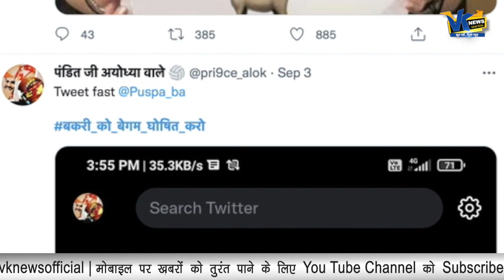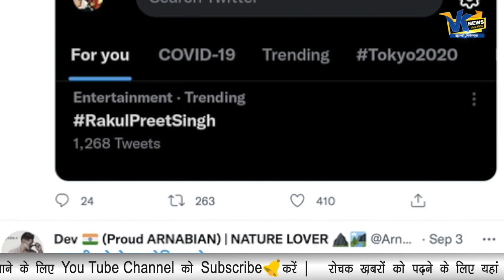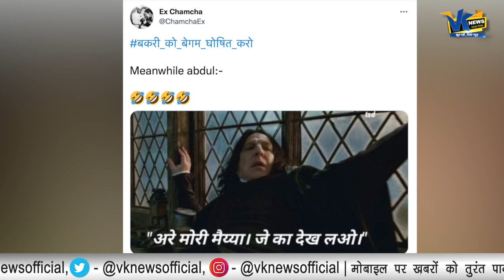अचानक क्यों सोशल मीडिया पर ट्रेंड हुआ 'बकरी को बेगम घोषित करो'? ये है पूरा मामला।